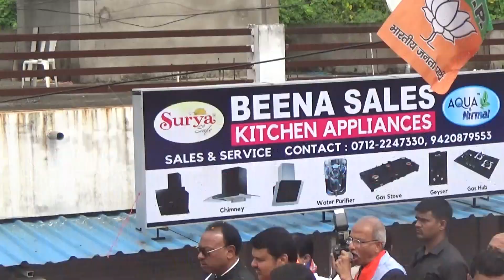चुनाव प्रचार के अंतिम दिन फडणवीस का रोड शो : हजारो कार्यकर्ता में उत्साह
नागपुर : महाराष्ट्र विधानसभा चुनाव को लेकर भाजपा के नेता और राज्य के मुख्यमंत्री देवेंद्र फडणवीस ने चुनाव के प्रचार के आखिरी दिन आज नागपुर में रोड शो किया। इस मौके पर उनके साथ उनकी पत्नी अमृता, पालकमंत्री चंद्रशेखर बावनकुले, सांसद विकास महात्मे, महापौर नंदा जिचकार और सुलेखाताई कुम्भारे उनके साथ रथ पर थे । फडणवीस ने माटे चौक स्थित डॉ बाबासाहेब आम्बेडकर के पुतले को माल्यार्पण कर रोड शो की शुरुवात की । इस मौके पर भाजपा के सभी पार्षद, कार्यकर्ता, हजारो की संख्या में नागरिक भी उनके साथ थे । रोड शो का शुभारम्भ माटे चौक, गोपालनगर बस स्टॉप, पडोले हॉस्पिटल चौक होते हुवे दीनदयाल नगर, छत्रपति शिवाजी महाराज पुतला जाकर समापन हुवा । पता हो देवेंद्र फडणवीस नागपुर दक्षिण-पश्चिम सीट से चुनाव लड़ रहे है, जिसके लिए उन्होंने जनता से वोट मांगे । गौरतलब है कि सीएम देवेंद्र फडणवीस ने नागपुर दक्षिण पश्चिम सीट से अपना नामांकन दाखिल किया था और उस समय भी उन्होंने संविधान चौक यहाँ से रोड शो किया था। नामांकन के समय उनके साथ केंद्रीय मंत्री नितिन गडकरी भी थे। ज्ञात हो कि महाराष्ट्र में परसो २१ अक्टूबर को विधानसभा चुनाव के लिए वोट डाले जाएंगे।